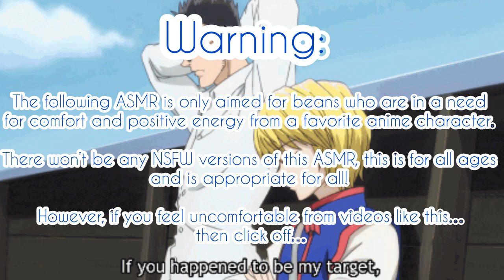“Need Some Help Little One~?” Asmr (Leorio x Short Listener)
This is a cute one and no joke, Leorio being the tall boyfriend is a dream come true!

Well anyways! I hope your all hyped for the August Schedule! I am because I’ll be featuring my first animated comic skit, I’m excited for you beans to see the results! That is all!

Thank you so much for all the support and I love you all!

(Plot):

Leorio just got home from work and he thinks your gone so that he can eat some raw cookie dough, until you caught him red handed and yes, he teases you, helps you out with dinner by reaching the higher cabinets for ingredients, oh yeah!
Relationship goals!

Sure he may tease you over 90% of the time but he frickin loves you no matter what!

Leorio Paradinight from the Anime Hunter x Hunter and is created by Yoshihiro Togashi.

Songs:

Hani Koi